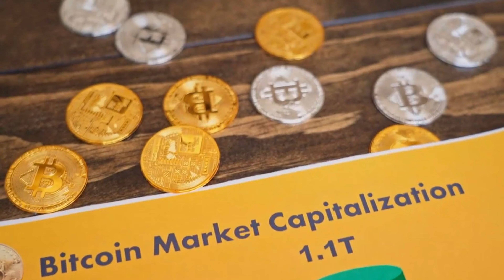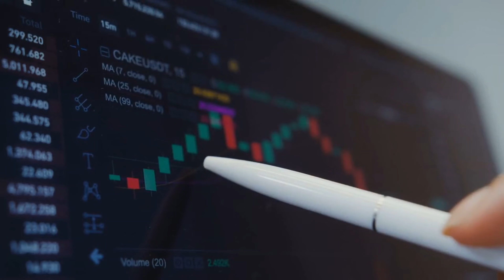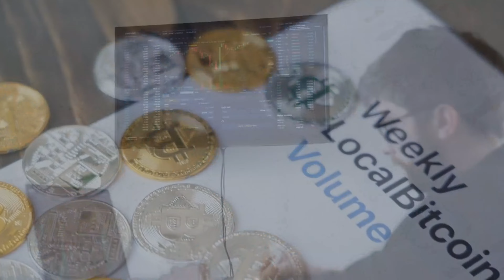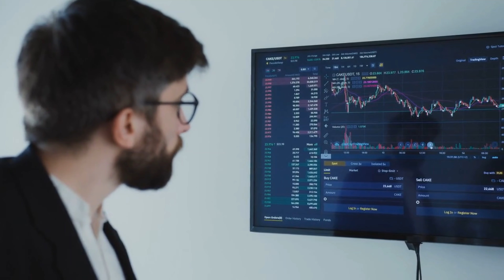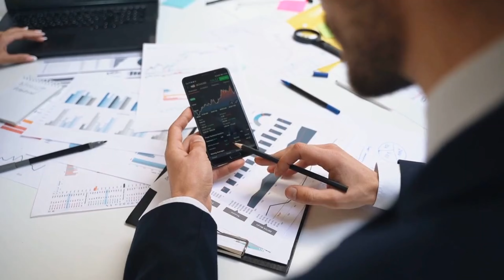Greed Kills Small Accounts: How to Tame Your Excitement and Win at Trading - E84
Attention small account traders! Overcoming greed and excitement can be the key to unlocking consistent growth in your trading journey. This comprehensive video equips you with practical strategies and expert insights to tame your emotional triggers and cultivate a disciplined trading approach.

Here's what awaits you:

(00:00:00) The Delusion of Overnight Riches: Debunking unrealistic profit expectations and embracing sustainable growth strategies.
(00:01:16) Identifying and Taming the Greed Monster: Learn to recognize common greedy behaviors and implement proven techniques to control them.
(00:02:46) Mastering the Art of Taking Profits: Discover the importance of securing gains and avoiding the trap of chasing larger profits.
(00:03:46) Building Sustainable Trading Habits: Explore risk management tools like stop-loss orders and the power of keeping a trading journal.
(00:04:49) The Long Game Mindset: Embrace the journey of continuous learning and celebrate incremental progress toward your trading goals.
(00:05:10) Next Steps & Call to Action:
Whether you're a complete beginner or an experienced trader seeking optimization, this video offers valuable insights for all levels. Don't miss this chance to gain a competitive edge and avoid the pitfalls of unchecked excitement and greed.

Happy trading!